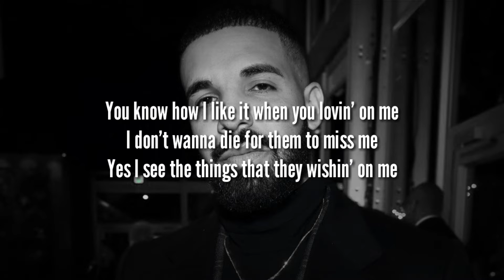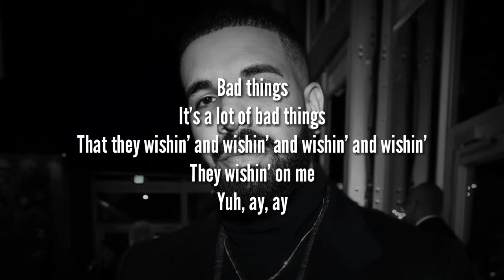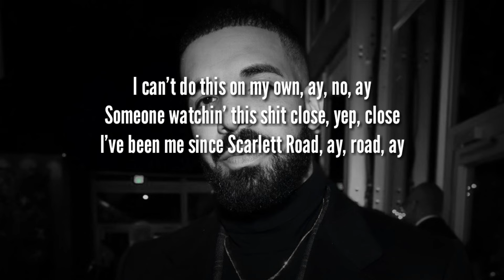Drake-God's Plan (Lyrics)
God's Plan Lyrics

Yeah they wishin' and wishin' and wishin' and wishin'
They wishin' on me, yuh

Don't pull up at 6 AM to cuddle with me
Yes I see the things that they wishin' on me

God's plan, God's plan
I hold back, sometimes I won't, yuh
I feel good, sometimes I don't, ay, don't
I finessed down Weston Road, ay, 'nessed
Might go down a G.O.D., yeah, wait
I go hard on Southside G, yuh, Way
I make sure that north side eat
And still

Bad things
It's a lot of bad things
Bad things
Yuh, ay, ay

She say, "Do you love me?" I tell her, "Only partly"
I only love my bed and my momma, I'm sorry
Fifty Dub, I even got it tatted on me
81, they'll bring the crashers to the party
And you know me
Turn the O2 into the O3, dog
Without 40, Oli', there'd would be no me
Imagine if I never met the broskies

I can't do this on my own, ay, no, ay
Someone watchin' this shit close, yep, close
I've been me since Scarlett Road, ay, road, ay
Might go down as G.O.D., yeah, wait
I go hard on Southside G, ay, Way
I make sure that north side eat, yuh
And still

Bad things
Yeah, yeah
Bad things
Yeah